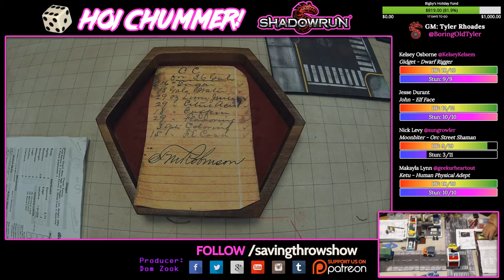Hoi Chummer - Episode 5 - Drek Hits the Fan - Part 4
A simple snatch-and-grab has turned into a dynamic battlefield of magicians, orks, security guards, and one confused sasquatch.

Players:
Makayla Lynn - @geekyourheartout
Nick Levy - @sungrowler
Kelsey Osborne - @kelseykelsem
Jesse Durant - @jesseadurant

Executive Producer
Dom Zook